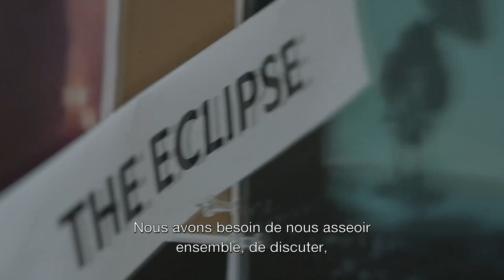Walking Tour with Jamie King & Welby Altidor | Michael Jackson ONE | Cirque du Soleil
Meet Welby Altidor, Director of Creation, and Jamie King, Stage Director of 'Michael Jackson ONE'. Follow them from the show's creation room to the costume workshop and the rehearsal studio at Cirque du Soleil International Headquarters.

Faites la rencontre de Welby Altidor, Directeur de Création, et de Jamie King, Metteur en scène de 'Michael Jackson ONE'. Suivez-les de la salle de création à l'atelier de costumes et le studio de répétition du Siège Social International du Cirque du Soleil.

'Michael Jackson ONE' exclusively at / seulement au Mandalay Bay Resort & Casino, Las Vegas